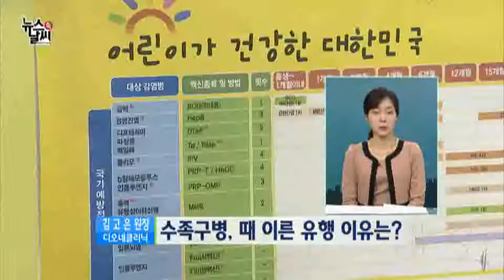여름 손님 수족구병 '때 이른 공습' [04/01] / YTN 웨더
안녕하세요. 뉴스 속 날씨 유다현입니다.

흔히 손, 발, 입안에 작은 수포가 생기는 수족구병은 여름 질병으로 알고 있죠.

하지만 최근에는 유행 시기가 빨라지고 있어 주의가 필요하다는 지적이 나오고 있습니다.

특히 매년 유행 시기가 단축되면서 최근에는 4월부터 수족구병 환자가 급증하는 것으로 나타났습니다.

오늘은 디오네클리닉 김고은 원장님과 함께 수족구병의 원인과 치료방법에 대해 이야기 나눠 보겠습니다.

원장님, 안녕하세요.

●질문 1 : 먼저, '수족구병'은 어린아이들에게 잘 발생하는 질환으로 알고 있는데요.
구체적으로 어떤 질환이며, 어떤 증상들이 나타나나요?

●답변 1 : 수족구병은 이름 그대로 손, 발 그리고 입안에 물집이 잡히는 병입니다. 이름이 생소해서 그렇지 열나는 감기와 거의 마찬가지인 질병이라고 생각하시면 되는데요, 다만 입안이 헐어서 먹지 못하는 아이들이 많아 탈수증상이 쉽게 일어난다는 것이 좀 다를 뿐입니다. 입안이 헌것은 4~8㎜ 정도의 크기이며 손발의 물집은 3~7㎜ 정도입니다. 이 물집은 터뜨리면 안되고 그냥 두면 대개 1주에서 10일 정도면 저절로 사라집니다. 하지만 입안에 물집이 생겼다고 전부 수족구는 아닙니다. 헤르페스 바이러스에 의한 구내염도 유사한 양상을 보이기 때문에 의사의 진료를 받고 확인하는 것이 좋습니다. 수족구병은 증상이 심하더라도 먹는 것만 그런대로 먹을 수 있고 의사의 적절한 치료를 받으면 일주일 정도면 대개 별문제 없이 좋아지게 되지만 아주 드물게 뇌막염이나 심장 합병증을 일으키기도 합니다.

●질문 2 : 수족구병의 경우 감염 위험이 가장 큰 질환이라고 들었는데요.
구체적인 감염경로는 주로 무엇이고, 많이 위험한 질환인가요?

●답변 2 : 수족구는 접촉에 의해서 전염이 되는데요, 공기로 전염되기도 하지만 대개의 경우는 감기와 마찬가지로 아이들의 손과 입을 통해서 바이러스가 몸에 들어가게 됩니다. 장난감을 통해서 옮기도 하고 다른 아이가 방바닥에 흘린 침을 손에 묻혀 입에 가져가도 걸릴 수 있습니다.
이병은 아무리 노력해도 100% 막기 힘든 병입니다. 동생에게 옮기지 않으려고 수족구에 걸린 아이를 다른 집에 보내는 엄마도 있는데 이것은 별 소용이 없습니다. 수족구는 물집이 잡히기 이틀 전부터 이미 전염이 되는데 물집이 잡힌 후 일주일 후부터는 전염성이 떨어지지만 수주...